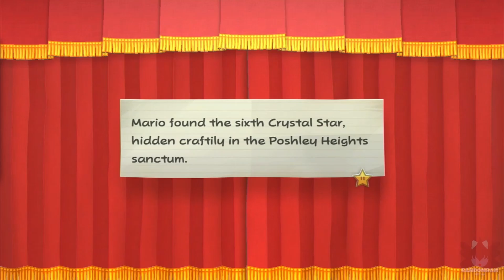Chapter 6 - How To Get The Crystal Star In Poshley Heights In Paper Mario Thousand Year Door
Enjoy!! Please also check my new channel RandomRamShorts, this is where I would upload quick short random videos of any games that I play. 👋😄💕

Game Description:

Paper Mario: The Thousand-Year Door is an upcoming Nintendo Switch remake of the 2004 Nintendo GameCube game of the same name, and the first remake in the Paper Mario series. It was first announced during the September 2023 Nintendo Direct, and it is set to be released worldwide on May 23, 2024.

The title will feature visually enhanced and updated graphics along with new gameplay features. However, it remains faithful to the style of the original game. Play side by side with Goombelle, Koops, Madame Flurrie, Yoshi Kid, Vivian, Admiral Bobbery, and Ms. Mowz. The characters still use their designs from the original release (notably, Princess Peach keeps her pre-Mario Party 4 dress design), rather than the updated designs used in the following Paper Mario games. Many voice clips from the original game are also reused, in spite of voice actor changes since the original game's release, including Charles Martinet, Jen Taylor, and Scott Burns, former voice actors of Mario, Peach, and Bowser respectively.

Chapters:
0:00 Video Starts
0:42 How To Get Out Of The Excess Express
1:40 Where To Get A Star Piece In Poshley Heights
2:20 Where To Rest In Poshley Heights
4:52 How To Get The Shine Sprite In Poshley Heights
5:10 How To Get Inside Poshley Sanctum In Poshley Heights
7:12 How To Get The Crystal Star In Poshley Sanctum
7:29 How To Cling Hold On The Pole In Poshley Heights
8:10 How To Get A Thunder Rage In Poshley Heights
8:56 How To Get A Mystery In Poshley Heights
9:14 How To Push The Blue Button Switch To Reveal The Warp Pipe In Poshley Heights
9:59 How To Get The Crystal Star In Poshley Heights
11:54 How To Get A Boo's Sheet In Poshley Heights
12:15 How To Get The Shine Sprite In Poshley Heights
12:39 How To Get The L Emblem Badge In Poshley Heights